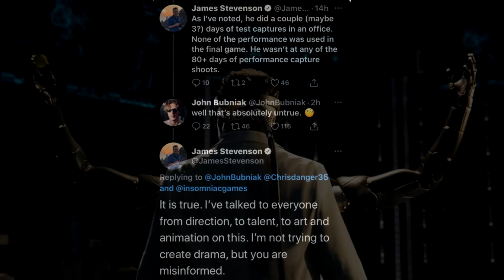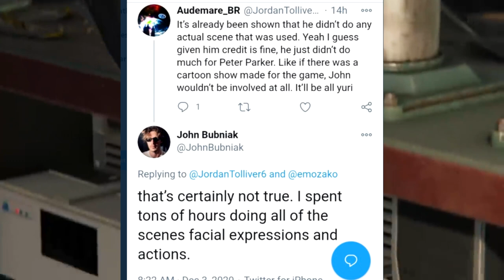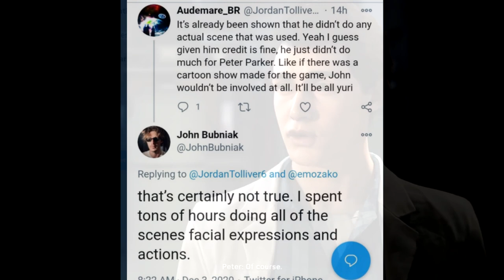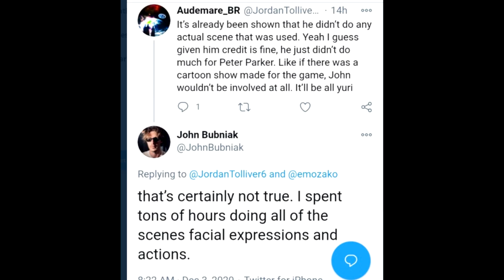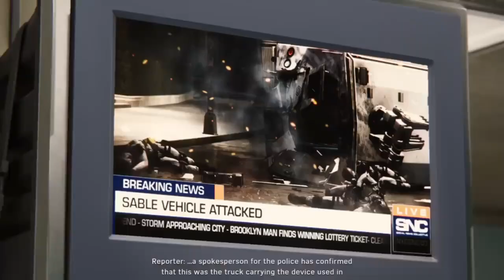John Bubniak Vs. Insomniac - Who's The MASSIVE LIAR? - New DETAILS Revealed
New details have been revealed on what John Bubniak actually did in Spider-Man 2018 and it isn't much. there's so much lying and it seems like it's coming from both sides. So who's the one who's the major liar?